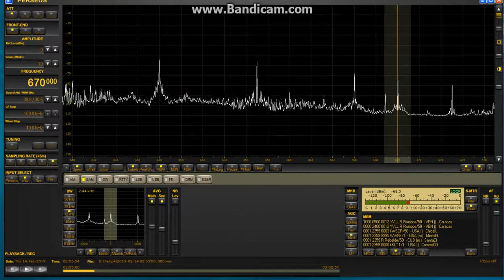Radio Rebelde 670 Santa Clara 14 febr 2019